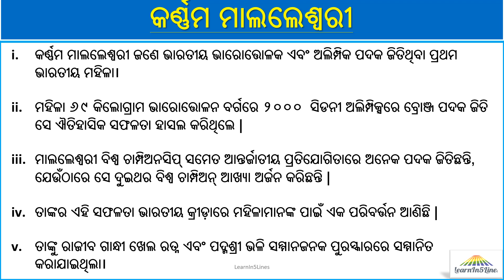Karnam Malleswari || Biography in 5 lines || 5 lines Odia essay on Karnam Malleswari